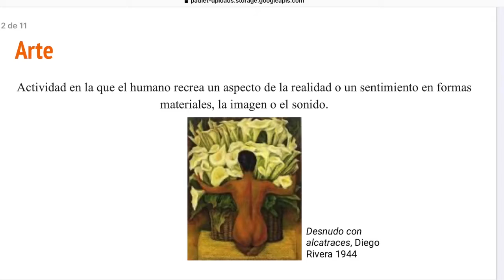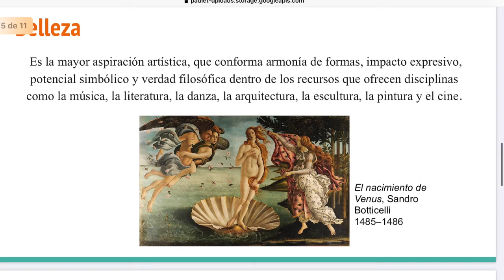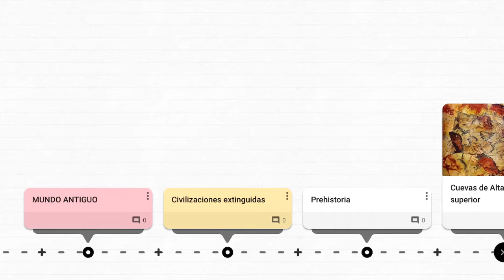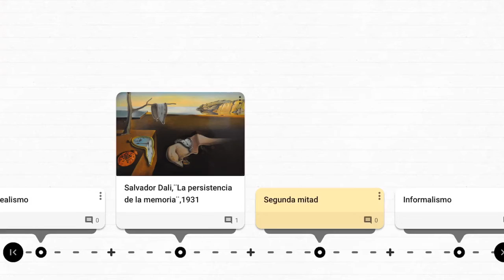Miss Esmeralda Arreguín. Artes 3. Las ideas sobre el arte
Docente: Esmeralda Arreguín
Grado: 3°SE
Materia: Artes 3
Tema: Las ideas sobre el arte
Semana del 7 al 11 septiembre